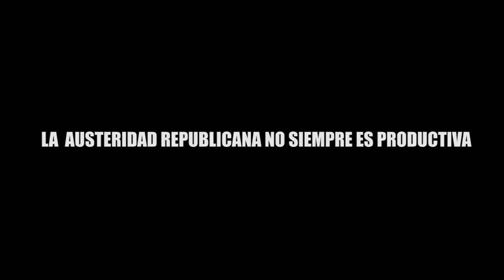LA AUSTERIDAD REPUBLICANA NO SIEMPRE ES PRODUCTIVA